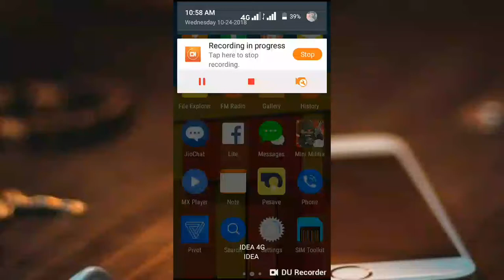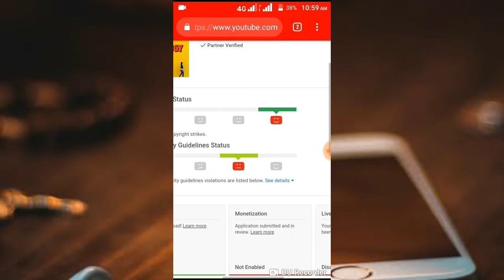Gardaline starick video live off